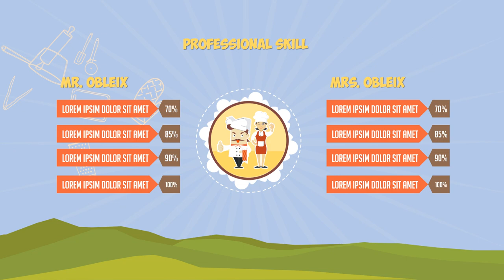Klasik,minuman haruka, Kopi Lokal, Kopi Purwokerto, Menginspirasi aksi,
Jasa Edit Video Promosi Klasik,minuman haruka, Kopi Lokal, Kopi Purwokerto, Menginspirasi aksi, / atau

Daftar Isi
00:00 - Cara Edit Video Iklan minuman yakult, Kopi Tubruk Tenong, Kopi Jepara
00:10 - Contoh Iklan Promosi Kopi Tubruk Tenong, Kopi Jepara
00:20 - Contoh Video Promosi minuman bintang, Kopi Ndeso, Kopi Papua
00:30 - Contoh Konten Branding minuman bersoda, Kopi Tuku, Kopi Manado, Penuh tekad,
00:35 - Cara Promosi Branding Kopi Tuku, Kopi Manado, Penuh tekad,